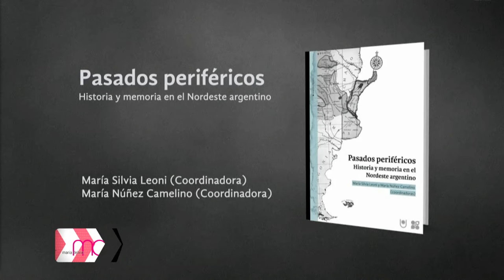PROF. MARIA NUÑEZ CAMELINO: "PASADOS PERIFÉRCOS" HISTORIA Y MEMORIA EN EL NORDESTE ARGENTINO